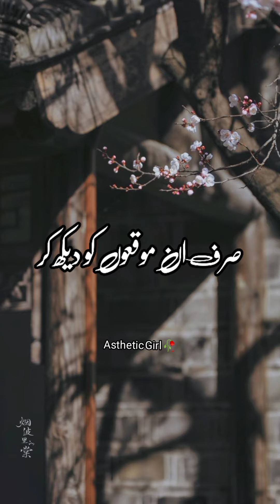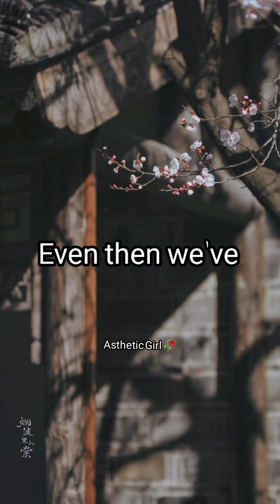Ham r hmary Waldain | parents greatest blessing of Allah❤️✨parenting